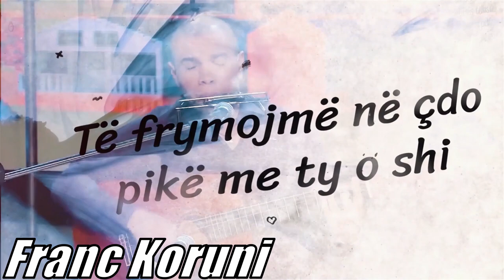Eurovison 2021: Festivali i Këngës 59 Participants (Only Artists)